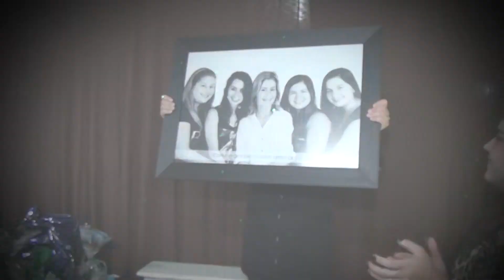Aniversário de João - Blumenau /